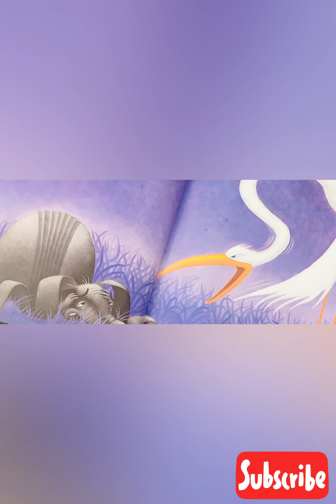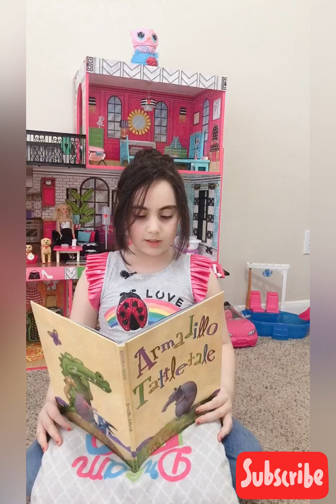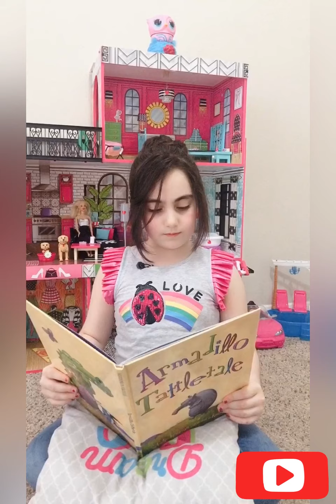Read Aloud - Armadillo tattletale story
Armadillo tattletale
By : Helen Ketteman